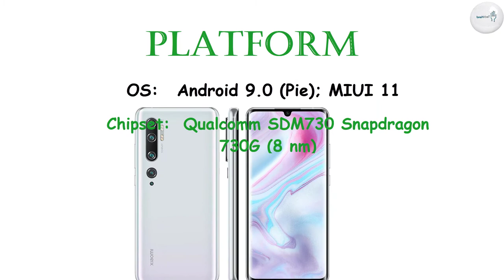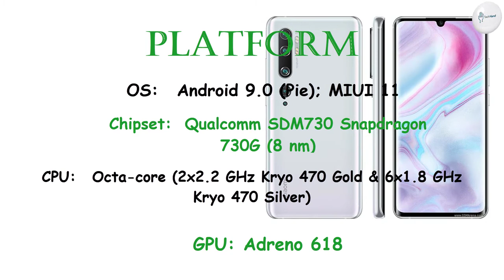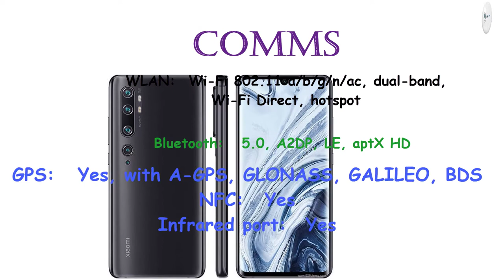Xiaomi Mi Note 10 Price, Overview & Full Specifications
Xiaomi Mi 9 Lite Price, Overview & Full Specifications

Xiaomi Redmi K30 Price, Overview & Full Specifications

Weight: 208 g (7.34 oz)
SIM: Dual SIM (Nano-SIM, dual stand-by)

DISPLAY: AMOLED capacitive touchscreen, 16M colors

MAIN CAMERA: Five: 108 MP (8P lens), f/1.7, 25mm (wide), 1/1.33", 0.8µm, PDAF, Laser AF, OIS
12 MP, f/2.0, 50mm (telephoto), 1/2.55", 1.4µm, Dual Pixel PDAF, Laser AF, 2x optical zoom
5 MP (upscaled to 8MP), f/2.0, (telephoto), 1.0µm, PDAF, Laser AF, OIS, 5x optical zoom
20 MP, f/2.2, 13mm (ultrawide), 1/2.8", 1.0µm, Laser AF
2 MP, f/2.4, 1/5", 1.75µm (dedicated macro camera)
Features:  Quad-LED dual-tone flash, HDR
Video: 2160p@30fps, 1080p@30/60/120/240fps, 720p@960fps

2 MP, f/2.4, 1/5", 1.75µm, depth sensor
Features: HDR
Video: 1080p@30fps

3.5mm jack: Yes
Active noise cancellation with dedicated mic, 24-bit/192kHz audio

COMMS: Wi-Fi 802.11 a/b/g/n/ac, dual-band, Wi-Fi Direct, hotspot
Bluetooth: 5.0, A2DP, aptX HD, LE
GPS: Yes, with A-GPS, GLONASS, GALILEO, BDS
Radio: FM radio
NFC: Yes
Infrared port: Yes
USB:   2.0, Type-C 1.0 reversible connector

Charging: Fast battery charging 30W (58% in 30 min., 100% in 65 min.)

Colors : Aurora Green, Glacier White, Midnight Black

"Tech Hand"